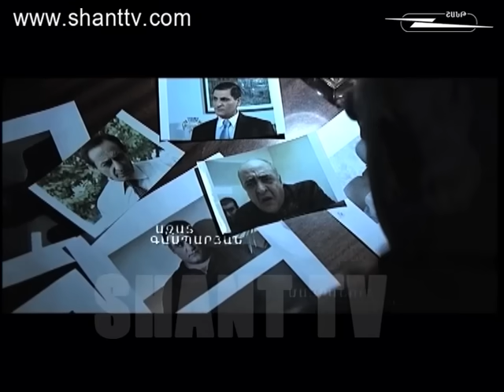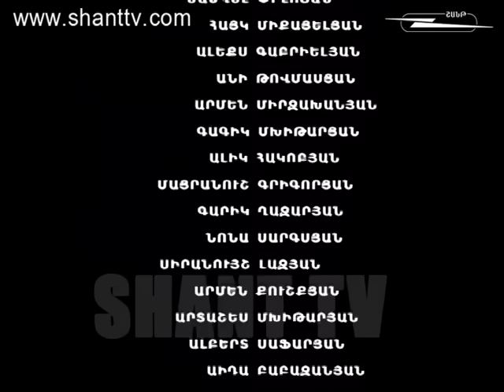Որոգայթ/Vorogayt - 1/65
Որոգայթ/Vorogayt
Ներբեռնել Shant Digital TVհավելվածը՝